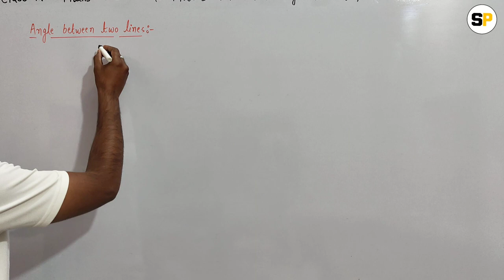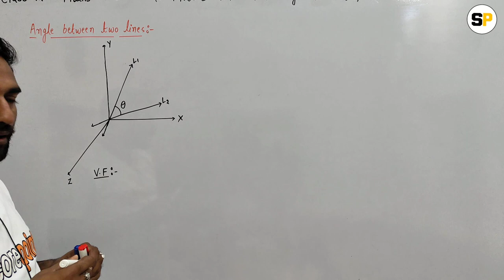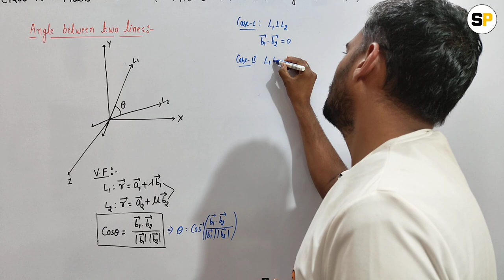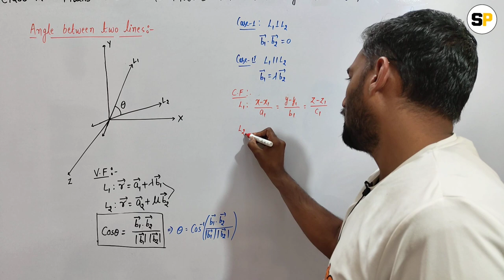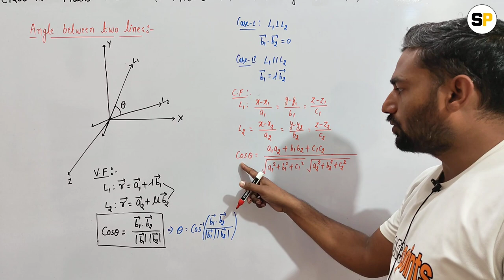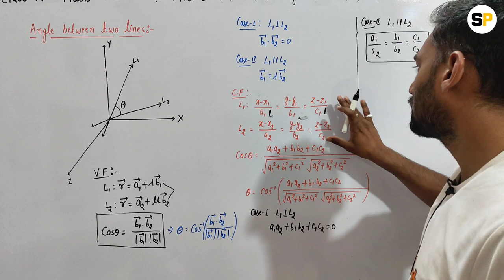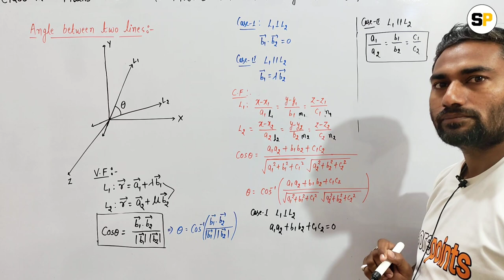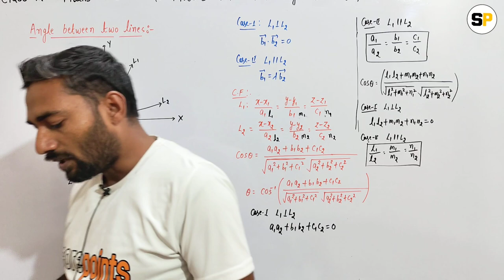Class 12 Maths | Three Dimensional Geometry | Angel between two lines | NCERT | ICSE | State Board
scorepoints
ICSE/ISC/NCERT/CBSE/State Boards

Angel between two lines, Angel between two lines in three Dimensional Geometry,
Class 12th maths NCERT Chapter-11 three Dimensional Geometry,
3D geometry
Class 12th maths ISC Board chapter-23 three Dimensional Geometry, Angel between two lines in three Dimensional Geometry NCERT ICSE board solution
three Dimensional Geometry in hindi
three Dimensional Geometry in English